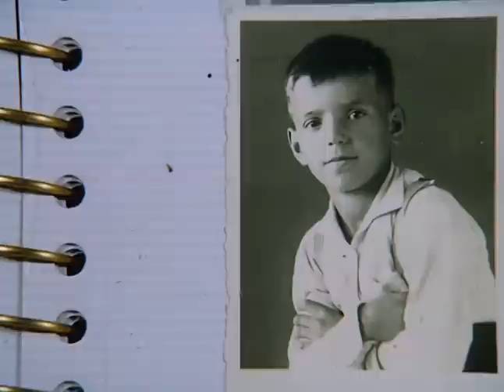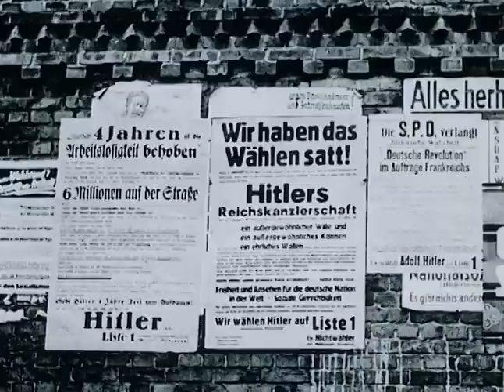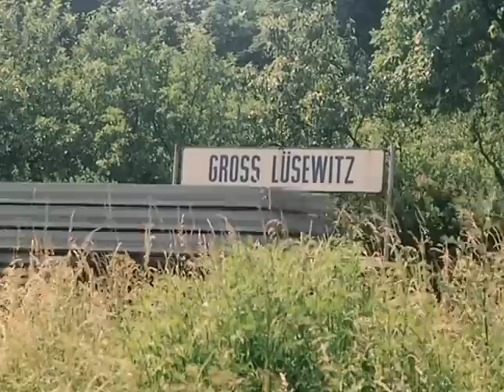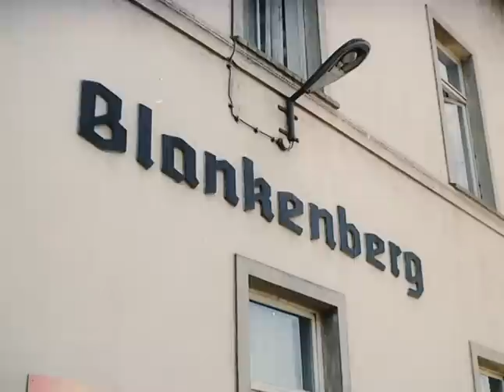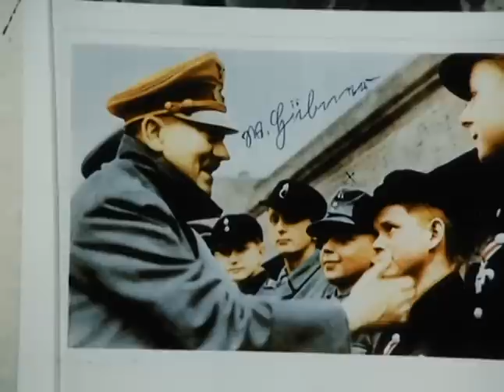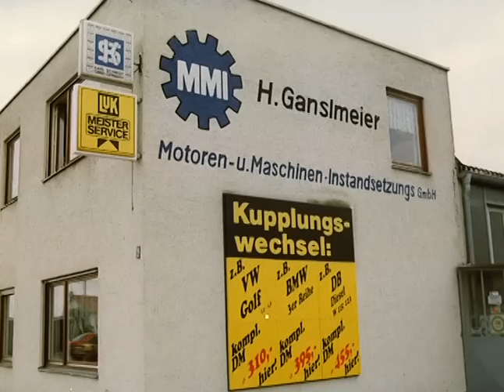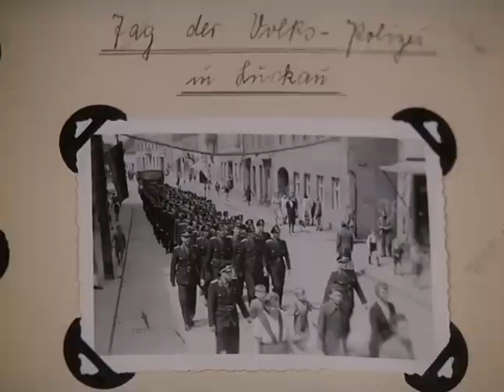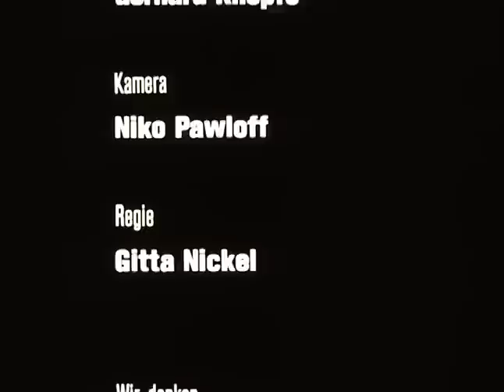Zwei Deutsche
Es gibt Bilder, die haben sich in das Gedächtnis der Menschen eingeprägt. Man kann sie zeitlich einordnen, und oft weiß man auch, wen und was sie darstellen, kann Geschichten über sie erzählen. Diese beiden Fotos aus den letzten Tagen des Zweiten Weltkrieges sind um die Welt gegangen: Der blonde Junge im offenen Militärmantel, verzweifelt weinend, wie abwesend und noch erstarrt im Todesschrecken, und jener andere, der glücklich lächelnde, strammstehende kleine Soldat, dem Hitler gönnerhaft die Wange tätschelt. Über 40 Jahre später haben DEFA-Dokumentaristen diese beiden Kindersoldaten gesucht und gefunden. Und sie haben sie dafür gewonnen, aus ihrem Leben zu berichten. Die Handlung beginnt in der Gegenwart und geht zurück bis in jene Tage, in denen die Bilder entstanden. Mit diesen beiden Fotos, die bislang ein Eigenleben führten und für viele namenlos blieben – gleichsam Synonym für das “letzte Aufgebot” – treten Hans-Georg Henke und Wilhelm Hübner aus ihrer Anonymität heraus.